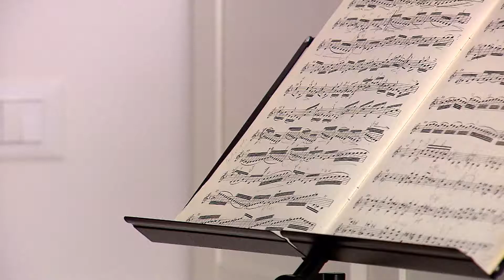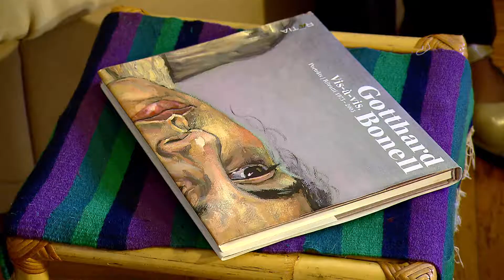ZUAGROAST - Ole Jacob Frederiksen, Jette Christiansen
Wenn Ole Jacob Frederiksen den Geigenbogen ansetzt, entsteht Spannung, ein virtuoses Spiel auf der Violine beginnt. Seit 2004 lebt der Musiker ständig in Südtirol, seit 2008 spielt er im Haydnorchester von Bozen und Trient. Mit fünf Jahren hat er den ersten Geigenunterricht erhalten. Das war zu Hause in Snogbaek, einem kleinen Dorf im Süden von Dänemark. Auch Jette Christiansen stammt aus Dänemark, aus Kopenhagen. Eigentlich wollte sie Malerin werden. In den Nachkriegsjahren reichte das Geld für die Ausbildung nicht. Sie hat sich dadurch nicht abbringen lassen und in ihrer Freizeit gemalt, vorwiegend Stillleben. In ZUAGROAST erzählt sie von ihrer Leidenschaft, davon, wie sie nach Südtirol gekommen ist und welche Erfahrungen sie hier gesammelt hat.